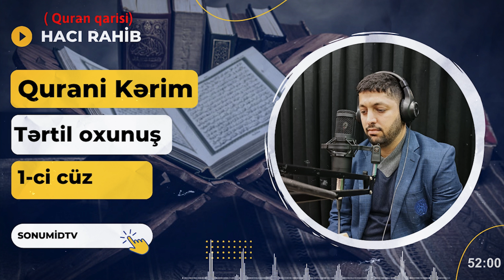Qurani Kərim tilavəti #1-ci#cüz -Hacı Rahib صوت قران كريم جزء 1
🌐Sosial səbəkələrdə bizi izləməyi unutmayin